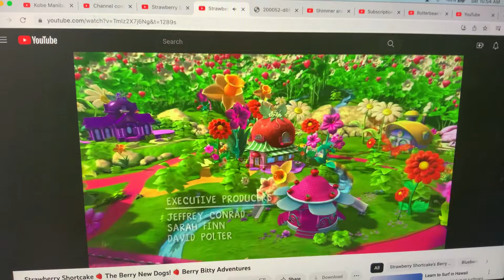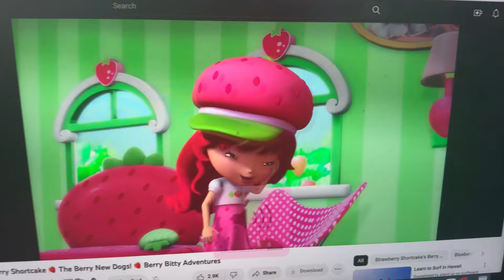Strawberry Shortcake - Pupcake’s Testing